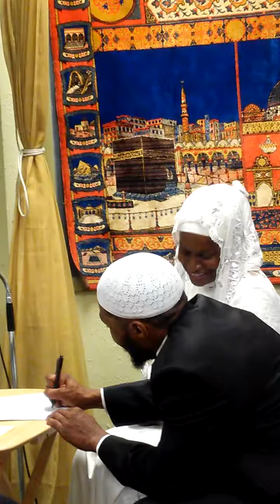Shakira aka Mrs Edwin Gomez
Wedding day for my sister